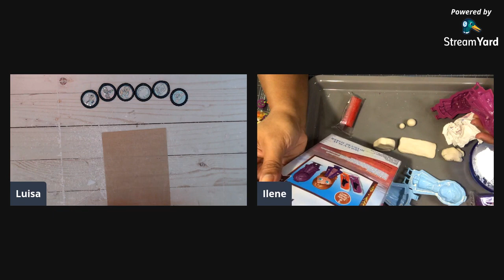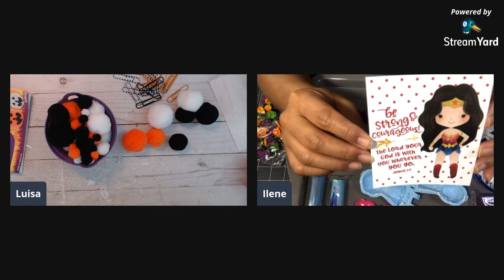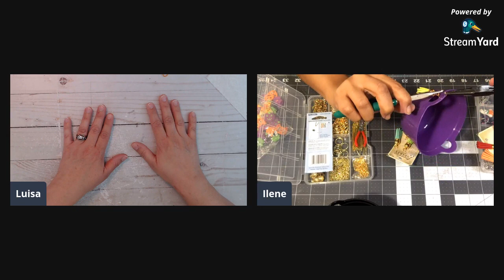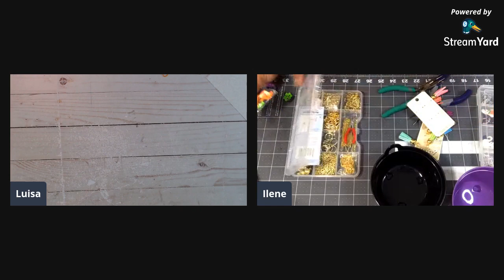Wacky Wednesday with Ilene and Luisa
OPEN WINDOW FOR LINKS AND MORE

*Facebook Group (you must answer ALL 3 Questions if you want to join)

* Physical Stores I shop at
Target
Hobby Lobby
JoAnns
Micheal's
Tuesday Morning
Walmart
Dollar Tree